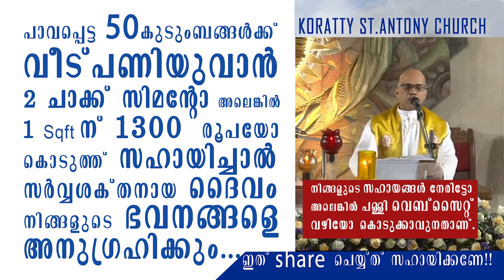നിങ്ങൾക്ക് സാധിക്കുന്നപോലെ സഹായം ചെയ്യണേ_Maximum Share this Message അങ്ങനെ ഈ അനുഗ്രഹത്തിൽ പങ്കുചേരാം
ദൈവവചന പ്രഘോഷണത്തിന് യേശു നിങ്ങളേയും വിളിക്കുന്നു
Jesus  calls you to preach the Word of God… by sharing this video message to other people..
you too will receive Blessing
 ഈ ചാനലിൽ നിന്നുള്ള വീഡിയോകൾ മറ്റുള്ളവർക്ക് അയച്ചുകൊടുത്ത് നിങ്ങൾക്കും ഈ അനുഗ്രഹത്തിൽ പങ്കുചേരാം
Please share വീഡിയോ ഷെയർ ചെയ്യാൻ മറക്കല്ലേ...

st antony church koratty
shalom tv  goodness tv  shekinah tv  power vision tv  Christian Talks
divine retreat centre  anakkara retreat centre  sehion retreat centre
jerusalem retreat centre. ims dhyanabhavan alappuzha kreupasanam retreat centre
fr dominic valanmanal  fr xavier khan vattayil  fr daniel poovannathil
fr george panackal  fr mathew naickomparambil  fr mathew vayalamannil
fr jacob manjali fr joseph vayalil cmi   msgr sebastian poovathumkal
fr francis karthanam vc  fr joseph puthenpurackal fr thomas vazhacharickal
fr vp joseph valiyaveettil benny punnathara bro reji kottaram  br.sabu aruthottiyil